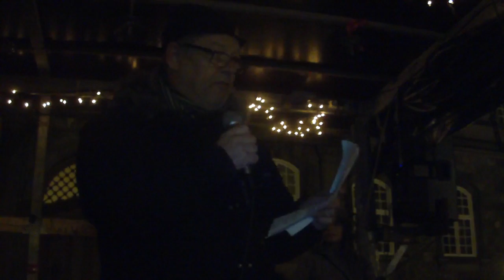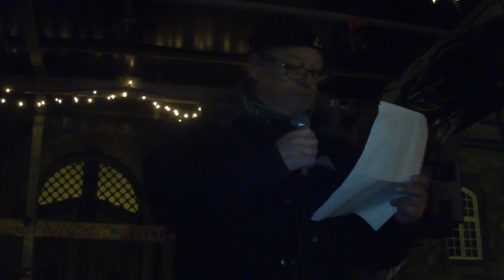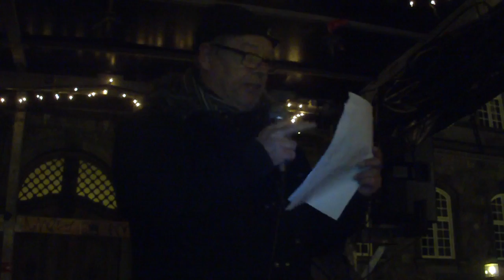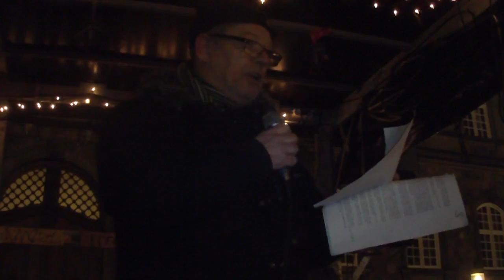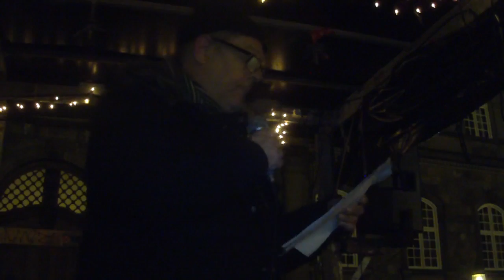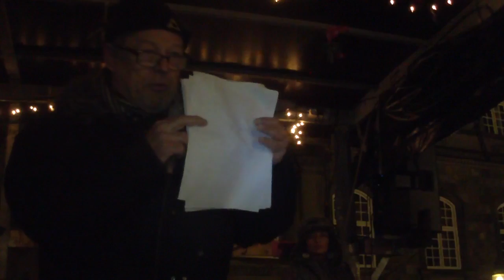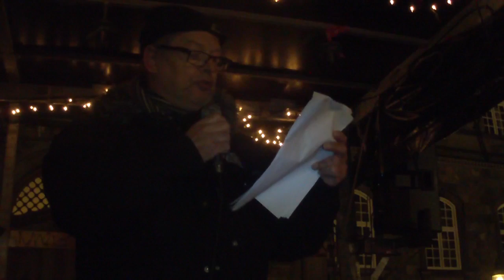SEFF: Fakkeloptog protest 19 dec 2013 Johnny Larsen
Fortæller om sit møde med Mette Frederiksen i talen den 19 december 2013.
den nogle steder hemmeligholdte og modarbejdet /gensidig forsørgelses/reform protest) blev gennemført flere steder i landet som en landsdækkende protest - og flere vil komme i 2014 pca. brud på grundloven og grundlæggende menneskerettigheder med løndumping og smadring af social velfærd.